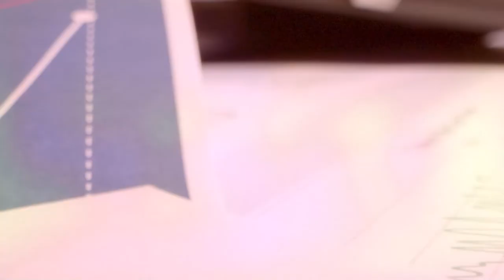Programa completo 31 de marzo - [Negocios en Tm] ®